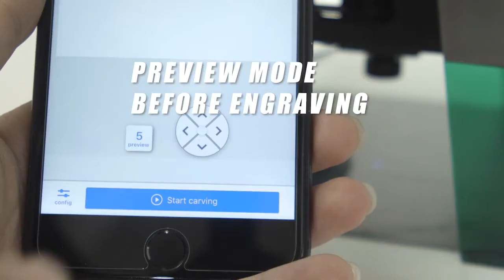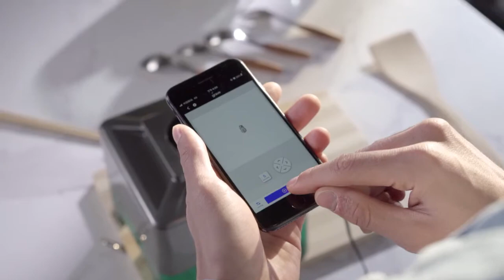Runmecy: The Most Compact Laser Engraver & Cutter - Runmecy Compact Laser Engraver & Cutter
The Most Compact Laser Engraver & Cutter
Enjoy endless versatility and creativity on any surface included the metal with a powerful 5w laser.

The Runmecy is at the cutting edge of laser engraving tech. Built with a 5W German-engineered OSRAM laser chip, efficient heat dissipation, and finely tuned precision glass lens, its powerful laser is built to help you unleash your creativity on any surface.

Thanks to our advances, the Runmecy can cut through thick wood (up to 1.5mm). It’s guaranteed to get every engraving cut, on the first cut.